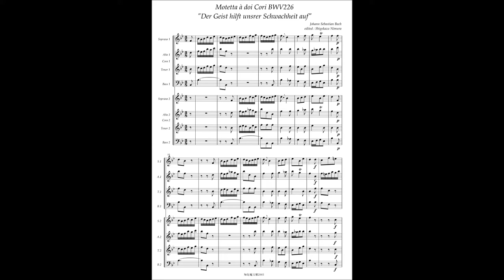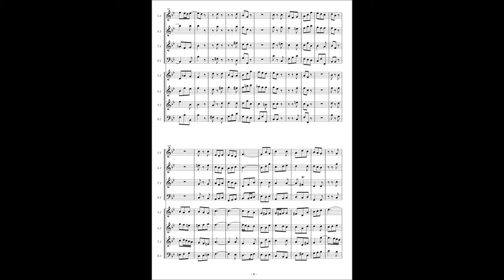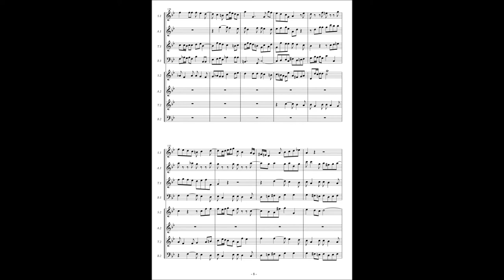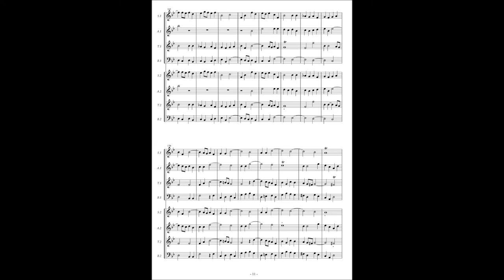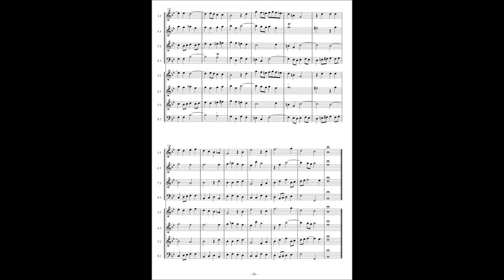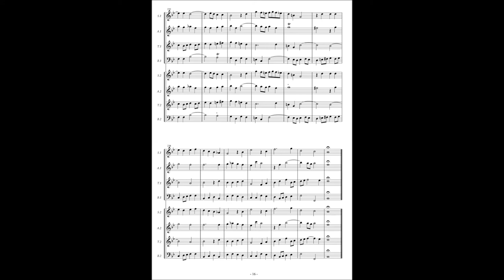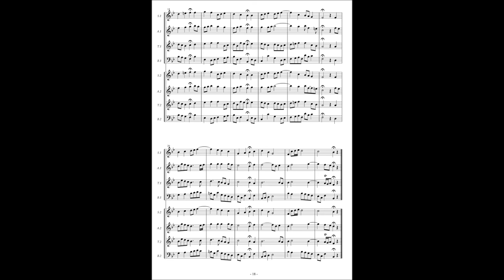Johann Sebastian Bach, Motetto "Der Geist hilft unsrer Schwachheit auf" BWV226